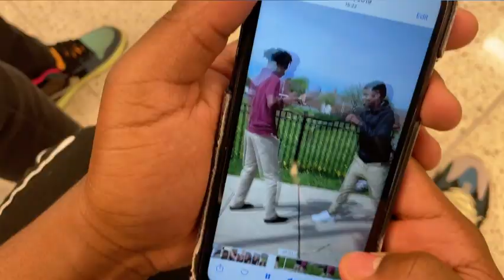SOMEBODY NEED TO SIGN HIM 😱!!!SCHOOL VLOG & FIRE FREESTYLE 🔥